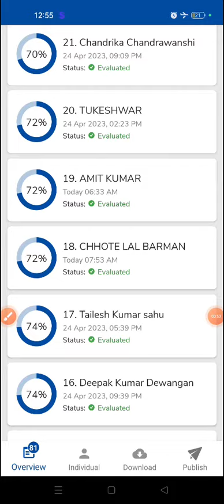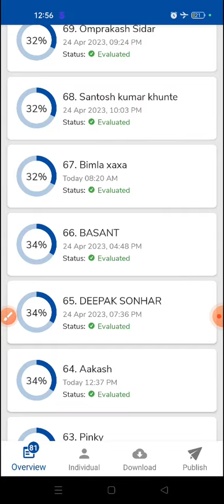शिक्षक वर्ग 02 बैच ,रैंक,रिजल्ट (सामाजिक अध्ययन-03 टेस्ट ) आज ही जॉइन करे बैच 7583864461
*📢📢(शिक्षक भर्ती )📢📢*

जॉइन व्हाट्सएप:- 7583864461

*सहायक शिक्षक लक्ष्य 2.0 बैच*
(कला समूह & विज्ञान समूह)

उपलब्ध सुविधाएं:-

1) सम्पूर्ण सिलेबस के एक एक पॉइंट की तैयारी टेस्ट सीरीज के माध्यम से.

2) सिलेबस के अनुरूप टाइम टेबल .

3) आवश्यकता अनुसार नोट्स, Pdf नोट्स इत्यादि

4) प्रत्येक टेस्ट के बाद टेस्ट कॉपी प्रिंट की सुविधा..

5)समय समय पर रिवीजन टेस्ट की सुविधा...

6)अनुभवी और सेलेक्टेट पुराने शिक्षकों के मार्गदर्शन में तैयार प्रश्न.

7) नए पैटन और नए लेवल के अनुरूप प्रश्नो का संग्रह...

8) थ्योरी पढ़ने के लिए समय फिर टेस्ट से उसका जांच.

9) 24×7 हेल्पलाइन की सुविधा.

11)  डाउट डिस्कशन की सुविधा।।

12) एग्जाम होने तक लगातार चलने वाली बैच...

📝Test Schedule :-

*TOTAL - अनलिमिटेड TEST

*डिटेल:-* आपको डिटेल टाइम टेबल बैच प्रारम्भ होने से पहले दे दिया जाएगा। आपको पढ़ने का पर्याप्त समय दिया जाएगा  ताकि आप अच्छे से पढ़ कर टेस्ट दिला सके।।

*रिजल्ट/ रैंक :-* प्रत्येक टेस्ट के रैंक ,रिजल्ट ,नंबर , टॉपर लिस्ट उसी दिन यूट्यूब में डाला जाएगा ।

*📝फीस :-*

●अन्य बिलासपुर के कोचिंग वाले कम से कम 6000+ फीस रखते है ।

*केवल - 499/- (50℅OFF)*
10 अप्रैल तक
499/-
599/-
999/-

*📝NOTE :- एक बार फीस दे कर रजिस्ट्रेशन करवाने पर आपको जब तक एग्जाम नही होता चाहे जितना भी समय लगे आपका बैच चलेगा। लगातार रिवीजन करवाते रहेंगे।*

*😊 अब फीस की चिंता छोड़ तैयारी पर फोकस कीजिये हमारे साथ. 😊👍*

🎉आज ही रजिस्ट्रेशन करें:-
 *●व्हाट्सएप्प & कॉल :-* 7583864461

सहायक शिक्षक वर्ग 03 विज्ञापन
शिक्षक वर्ग 02 विज्ञापन
विज्ञापन कब होगी जारी
व्यपाम में नया भर्ती कब
CGTET
CGBED
CGDELED

(पेमेंट स्क्रीशॉर्ट ,नाम ,नंबर, एड्रेस, सहायक शिक्षक का विषय भेजे।)

सहायक